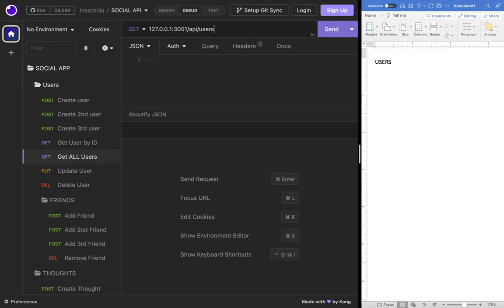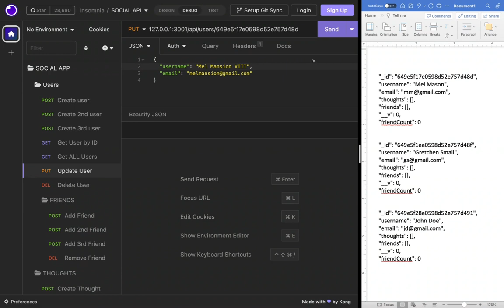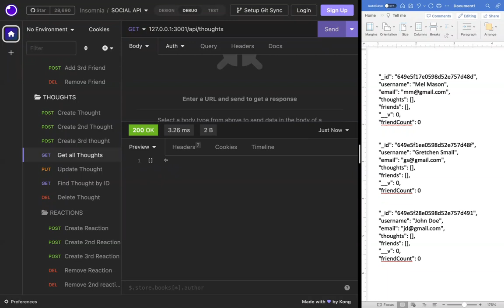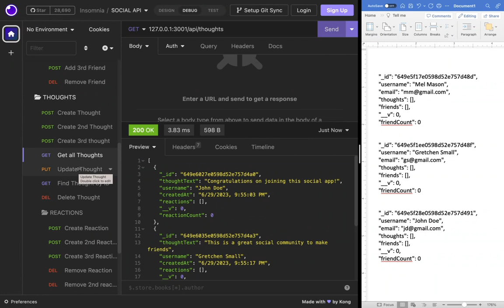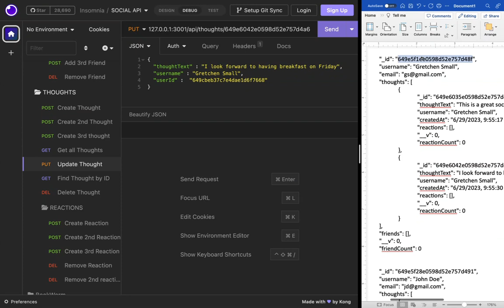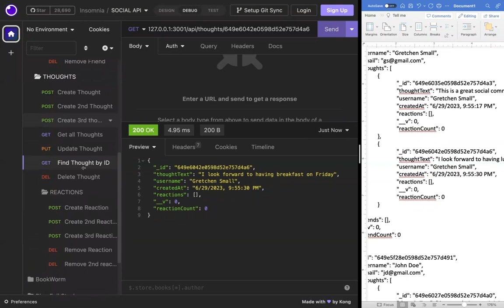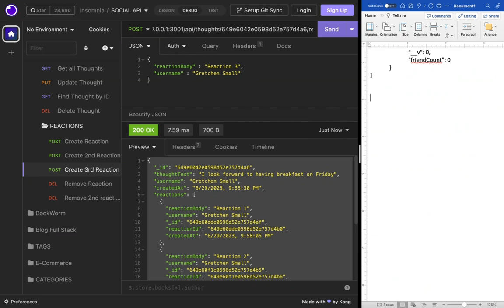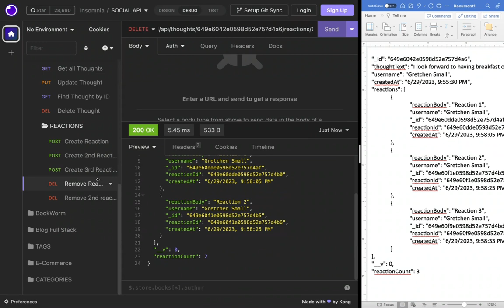Friend Connect Social App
This social network web application allows users to share their thoughts, react to friends' thoughts, and create a friend list. Code is at my Git Hub Repository

This is a back-end application. Functionality is demonstrated through a series of HTTP requests to the server using Insomnia. These features are demonstrated in the video.

Insomnia is used as a REST client to seed the database and test the backend API routes. It will send HTTP requests to the app and users can view the responses. This app builds a Mongo database containing two models: Users and Thoughts which store pertinent data.

This app uses the Express.js package as the server back-end and Mongoose for the interface to Mongo Data Base.